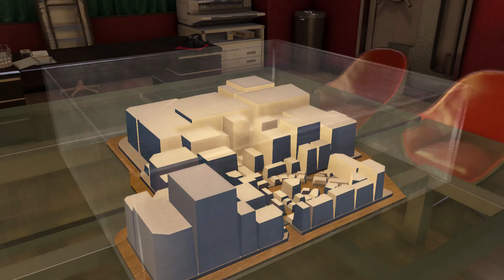141 Yakuza 0 Legend Walkthrough HD Finale (Black And White 1/?)